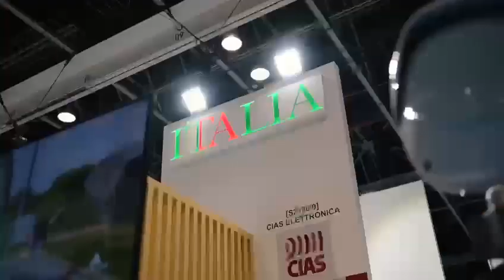Airport Show Day 2